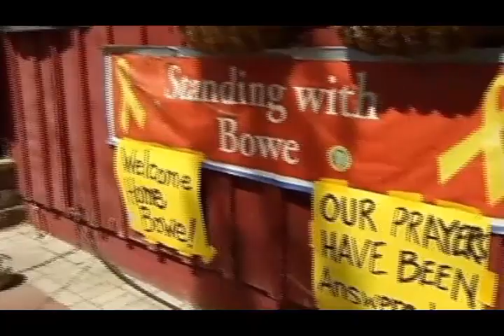تلویزیون ایران فردا - اخبار روزانه ایران و جهان دوشنبه 12 خرداد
با فریبا شیرازی نگاهی داریم به مهمترین رویدادها و گزارشهای خبری بیست و چهار ساعت گذشته ایران و جهان . با ما همراه باشید و دوستانتان را نیز از اخبار روز جهان مطلع کنید .برای دیدن ویدیوهای بیشتر به وبسایت ایران فردا مراجعه کنید